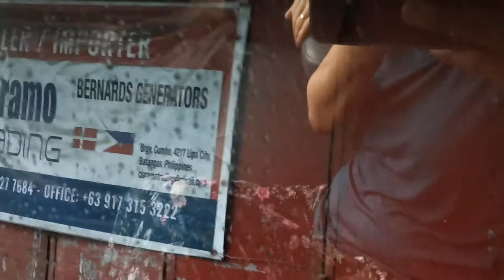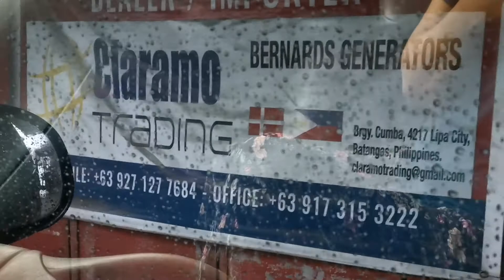UPDATING OUR BUSINESS IN PHILIPPINES /GENERATORS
This is GOEHNS FAMILY,Hope you do like our videos!